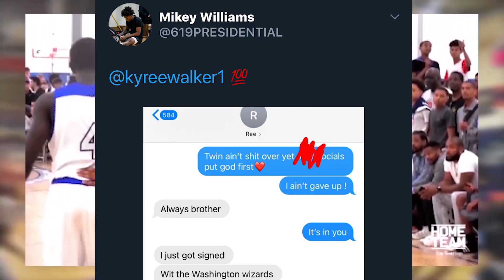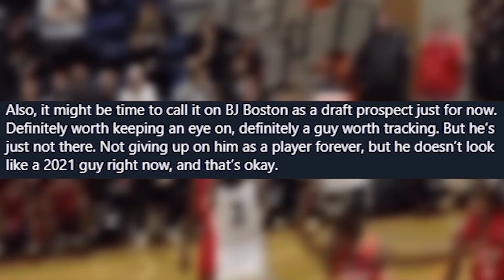Mikey Williams Just EXPOSED Kyree Walker on TWITTER